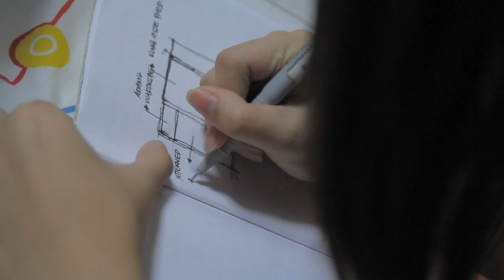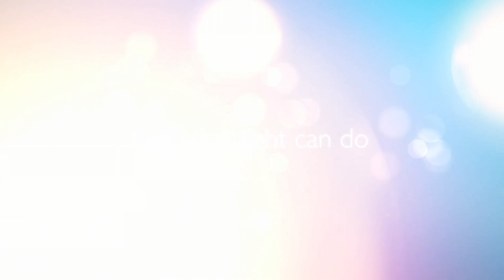Philips Lightover Kid's Room